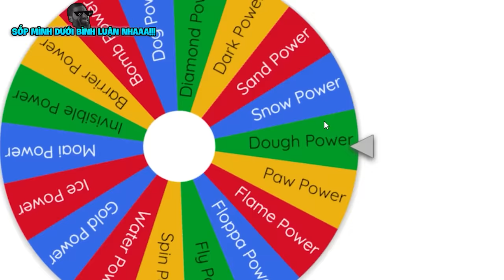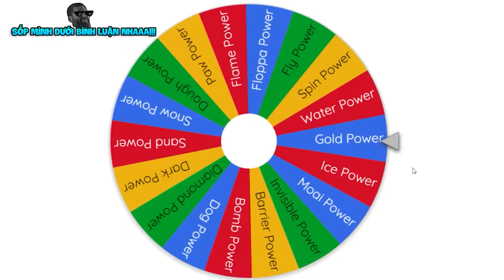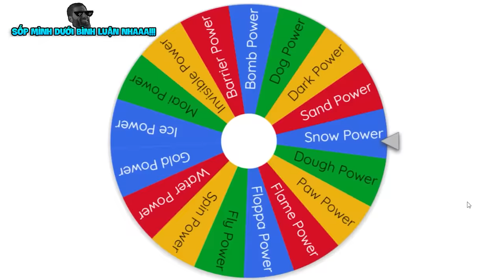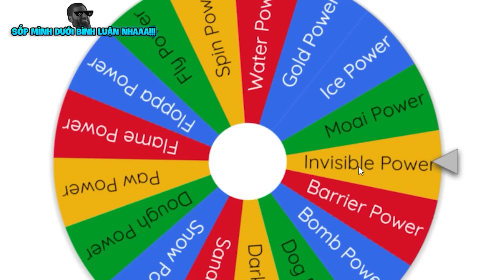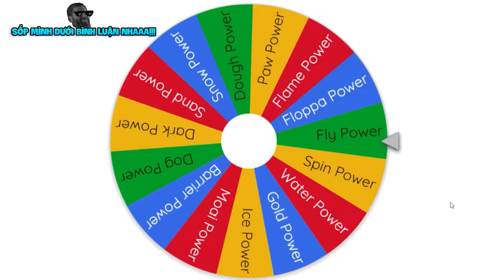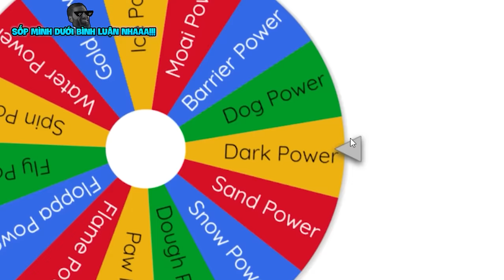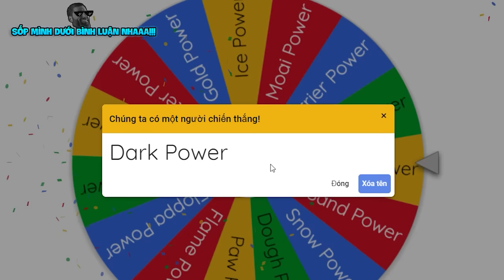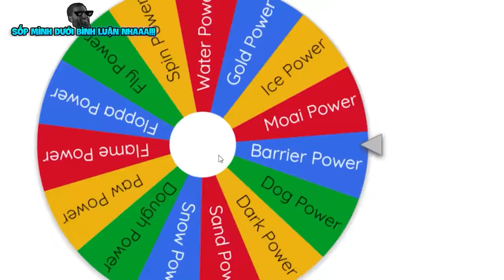Mình Dùng TẤT CẢ TRÁI ÁC QUỶ Trong Blox Fruits Meme Để Đánh Bại VDarh